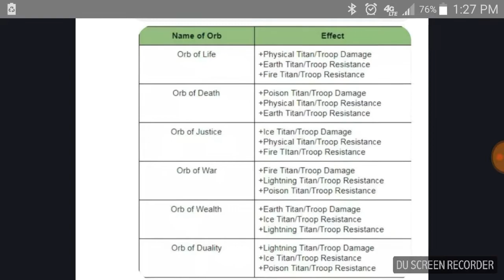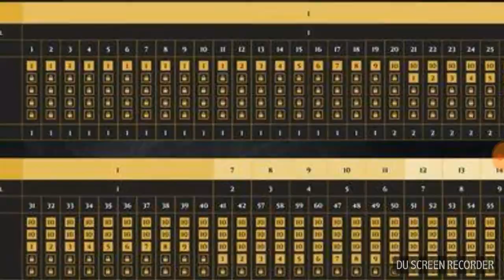SUB SHOUT OUT | BECAUSE OF YOU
Thanks for all the fun!! This includes all those who subbed before!